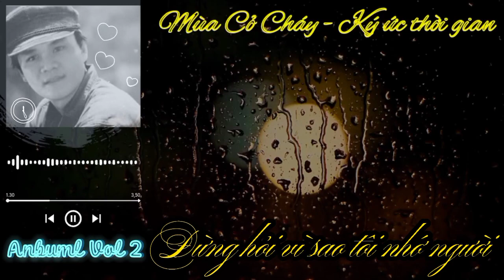17 tháng 5, 2024